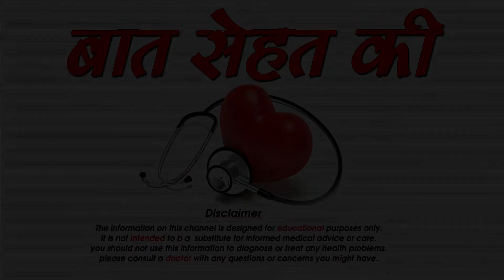स्किन को टाइट और गोरा करने का फेस पैक / Skin Tightening and Brightening Face Pack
आपने सुना होगा की अलग अलग स्किन टाइट होने की वजह से हमें अलग अलग फेस पैक का इस्तेमाल करना पड़ता है तो आइये जानते है एक ऐसा फेस पैक जो आपके लिए फायदेमंद होगा इस फेस पैक को बनाने के लिए आपको जरूरत है ऑरेंज जूस की एक केले की एवोकाडो की शहद की और निम्बू की इन सारी चीजों को आपस में मिलाकर हफ्ते में दो से तीन बार चहरे पर लगाइये यह आपके चहरे को सुन्दर बना देगा